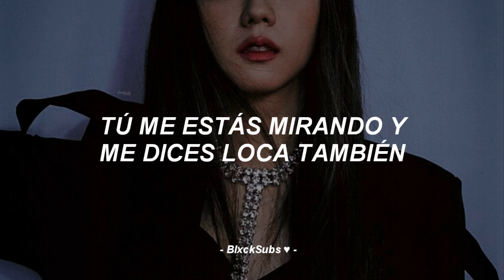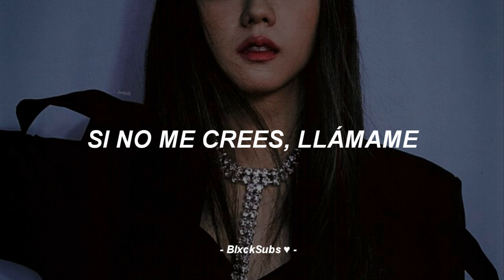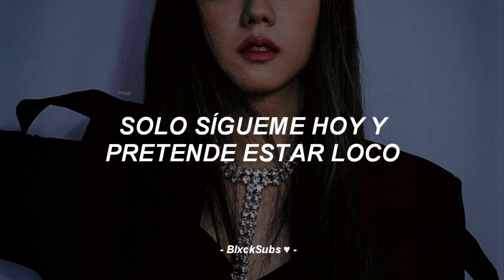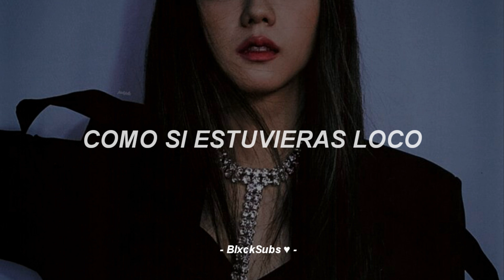Todo Kpoper Conoce Esta Canción Si o Si ♥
4MINUTE - 미쳐(Crazy) - (Sub Español)

ᴮ ᴵ ᴱ ᴺ ⱽ ᴱ ᴺ ᴵ ᴰ ᴼ ⁽ᴬ⁾♥

ᴸᵒ ˢⁱᵉⁿᵗᵒ ˢⁱ ʰᵃʸ ᵉʳʳᵒʳᵉˢ, ʰᵃᵍᵃⁿᵐᵉˡᵒ ˢᵃᵇᵉʳ, ˢⁱ qᵘⁱᵉʳᵉˢ ᵃˡᵍᵘⁿᵃ ᶜᵒˡᵃᵇᵒʳᵃᶜⁱᵒⁿ ᵐᵃⁿᵈᵃᵐᵉ ᵐᵉⁿˢᵃʲᵉ ᵃ ᵐⁱ ⁱⁿˢᵗʳᵃᵍʳᵃᵐ

ˢⁱ qᵘⁱᵉʳᵉˢ ᵃˡᵍᵘⁿᵃ ᶜᵃⁿᶜⁱᵒⁿ ˢᵒˡᵒ ᵖⁱᵈᵉᵐᵉˡᵃ ʸ ᵗʳᵃᵗᵃʳᵉ ᵈᵉ ʰᵃᶜᵉʳˡᵃ :ᴰ